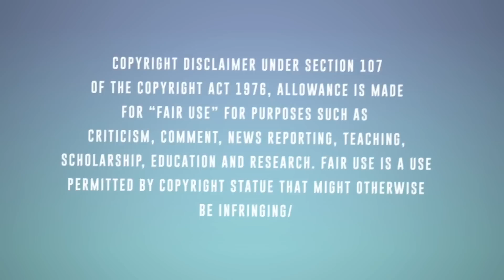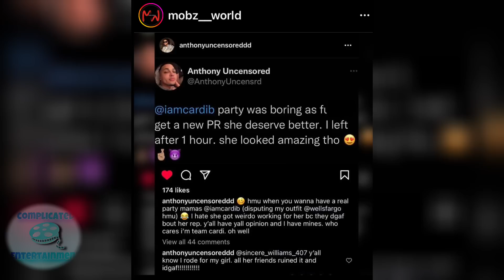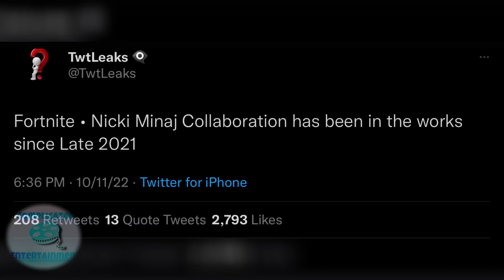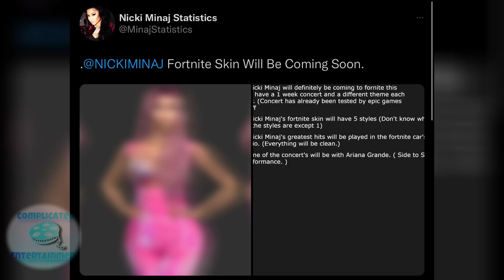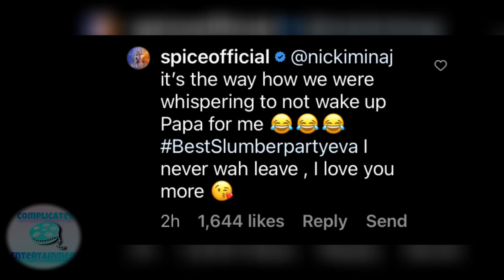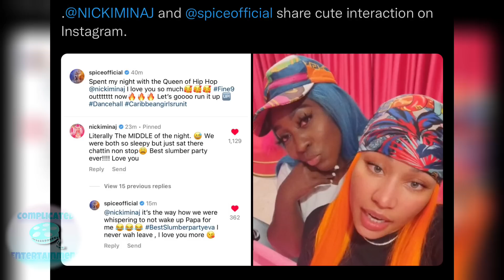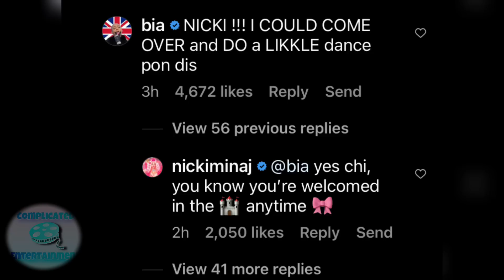Cardi B BORING Birthday Party? Nicki Minaj FORTNITE DEAL!? Nicki & SPICE LINK UP!!!!